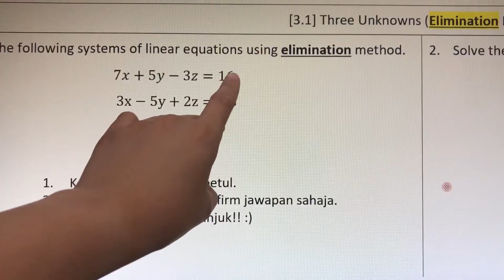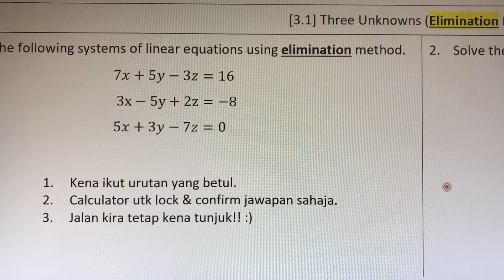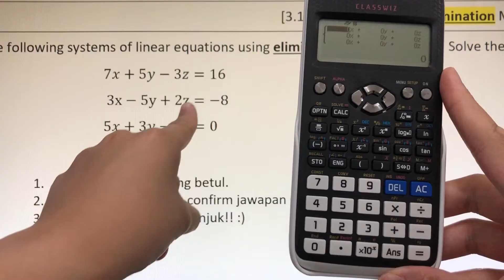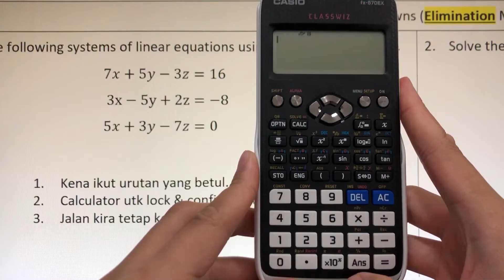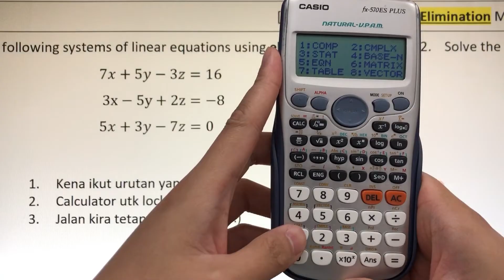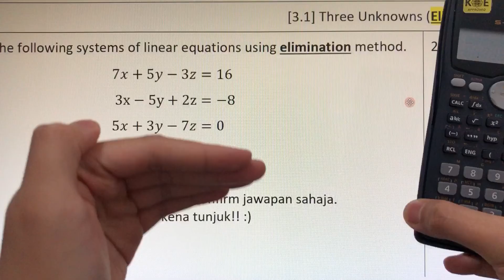Find xyz using calculator | Cari nilai xyz guna kalkulator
I hope this helps :) Selamat berpuasa semua!!

:) FAQ
Q. At which school do I teach?
     A. I'm not a school teacher. I teach independently at physical tuition and online classes.
Q. How many years have I been teaching?
     A. About 10 years, started from private tutoring right after my SPM hehe.
Q. From which university did I graduate and what do I do?
     A. I graduated from IIUM majoring in Computer Engineering, and I currently work as an IT officer.
Q. How to join my online class?

I appreciate the support from all of you :)